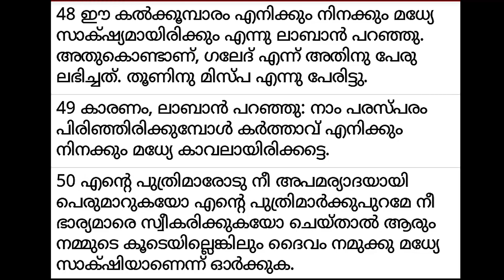✝ VACHANA VAYAL 155 * Genesis 31:48-50 * 🎤 Fr. Adarsh Kumblathu അനുദിന തിരുവചന ധ്യാനം.